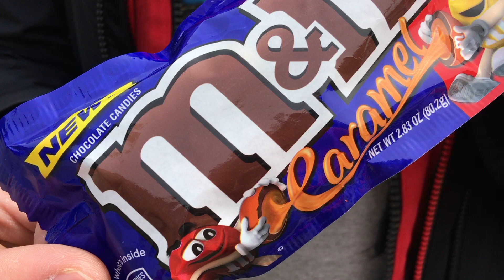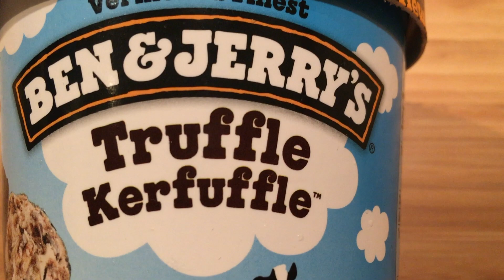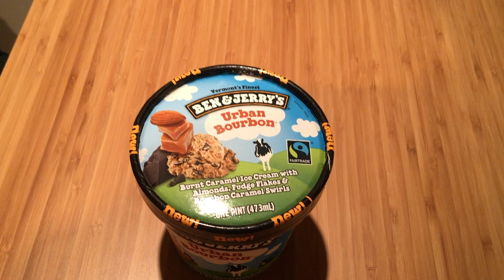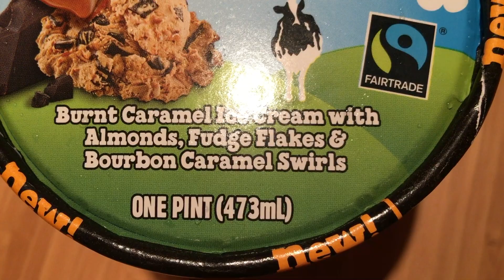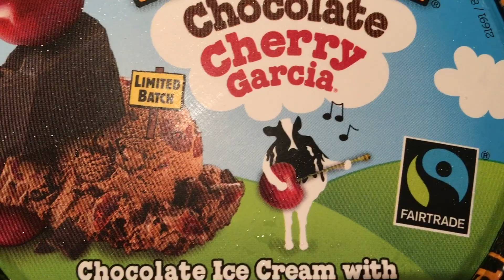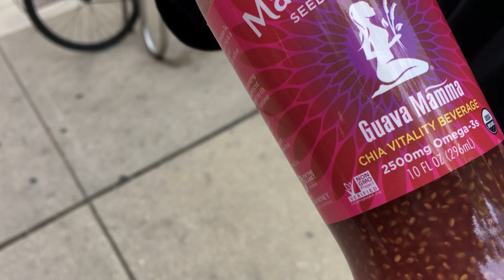МОИ ПОКУПКИ В АМЕРИКЕ: M&M'S CARAMEL / ОБЗОР ПРОДУКТОВ В АМЕРИКЕ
ОБЗОР: пробую m&m's карамель и самое вкусное американское мороженое Ben&Jerry's в Чикаго.

В этом видео: что едят американцы, mms карамель, самое вкусное мороженое в Америке, мои покупки в Чикаго.

Привет! Меня зовут Арина. Я люблю есть, путешествовать и гаджеты. Снимаю всё это на видео.

Это видео не спонсировано.

ВЛОГМАС
VLOGMAS